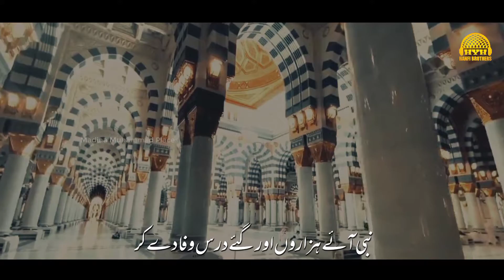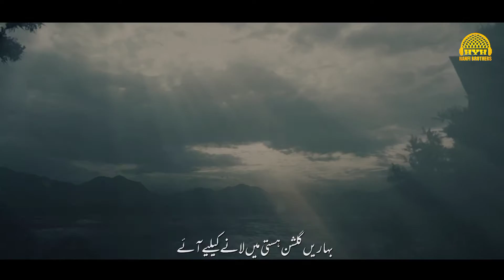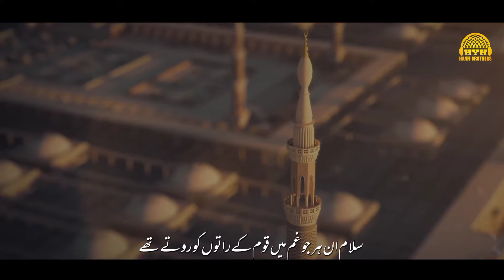Fadainahu Rasoolullah || Hafiz Huzaifa Hanfi || New Rabiulawal Naat 2022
Title : Fadainahu Rasoolullah || Hafiz Huzaifa Hanfi || New rabiulawal Naat 2022
Artist : Hafiz Huzaifa Hanfi
Lyrics: Hazrat Zaki Kaifi ( RAH )
Audio : TSD
Video: Hafiz Huzaifa Hanfi

All rights of the audio and video production is reserved for Hanfi Brothers. Hence, it's not permissible to reuploading without our permission. However, you may share this production on Social Media Platform.